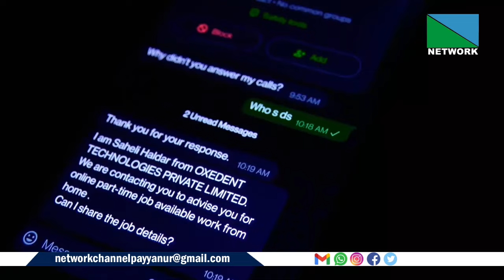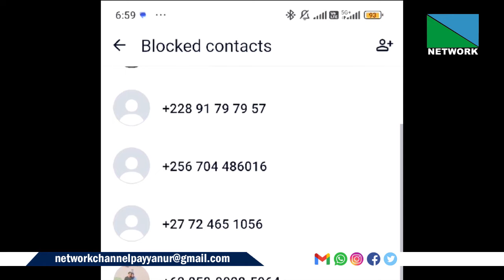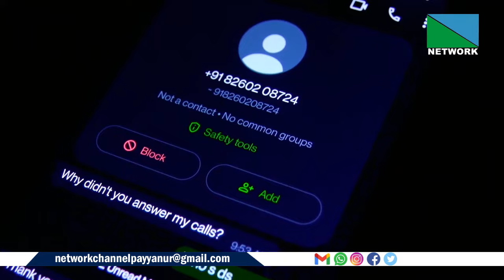ഇരകളെ വലയിലാക്കാന്‍ ഓണ്‍ലൈന്‍ തട്ടിപ്പ് സംഘങ്ങളുടെ ഇമോഷണല്‍ മെസ്സേജിങ്ങ്.